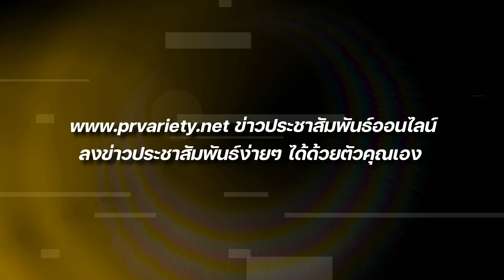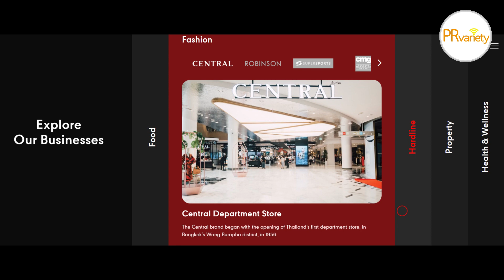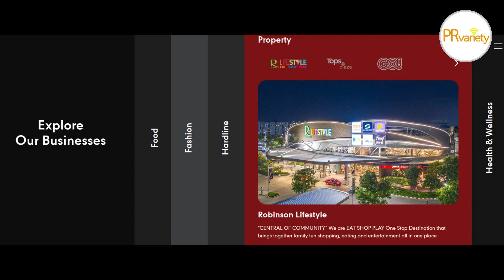มาทำความรู้จัก Central Retail เจ้าของห้างสรรพสินค้าชื่อดังมากมายในเมืองไทยกันค่ะ : PR News